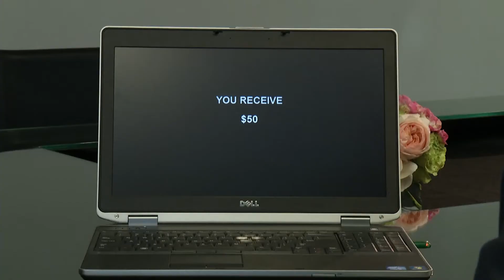Older and Wiser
Cognitive neuroscientists show that decision-making can improve with age.